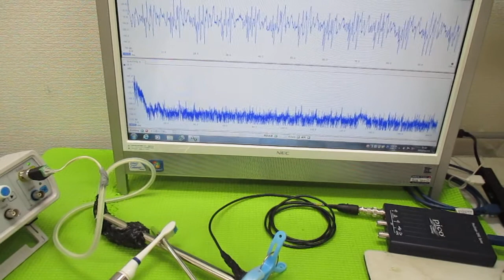超音波を利用した「振動計測技術」 ultrasonic-labo